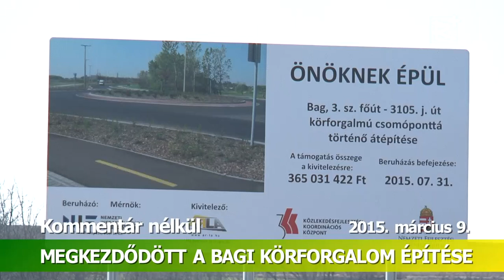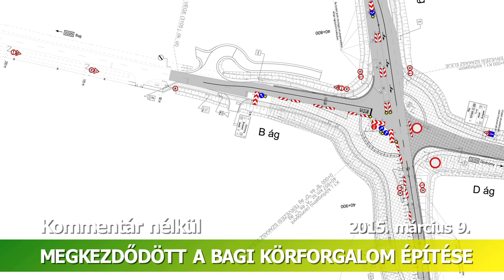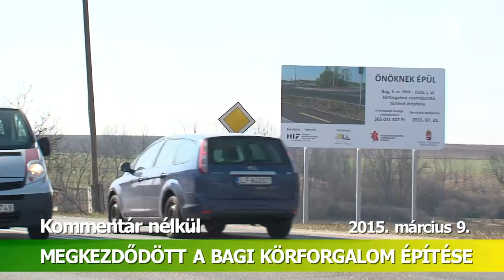KN - Megkezdődött a bagi körforgalom építése